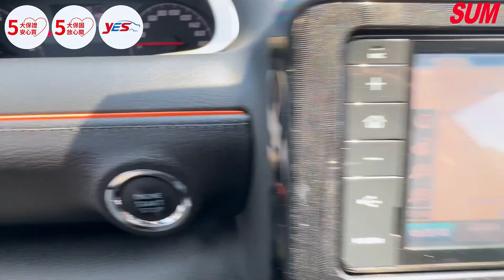【SUM中古車】TOYOTA SIENTA｜2017年｜僅7人座 豪華+ 側滑門 定速 免鑰匙 摸門解鎖 胎壓 歡迎來店試乘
車輛資訊：TOYOTA SIENTA
車輛年份：2017年
車輛配備：7人座 豪華+ 側滑門 定速 免鑰匙 摸門解鎖 胎壓 歡迎來店試乘
車商資訊：SUM尚鼎汽車
車商地址：彰化縣溪湖鎮員鹿路二段92號
聯絡人：黃文龍 先生
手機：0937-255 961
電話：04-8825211